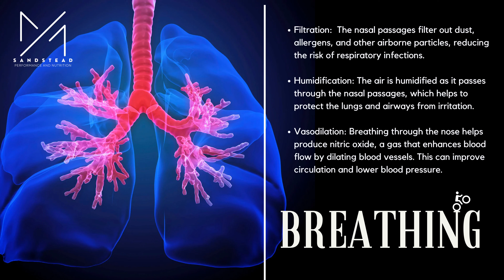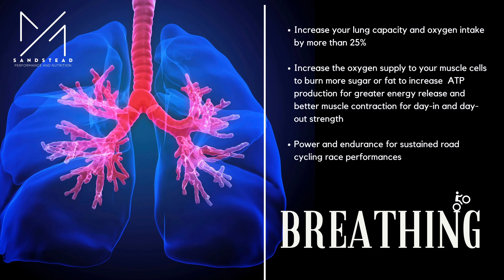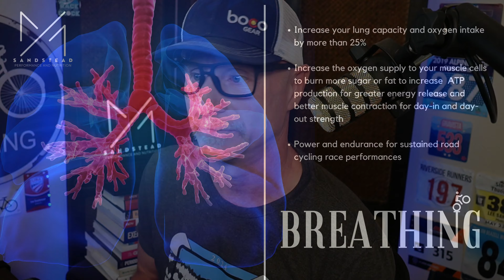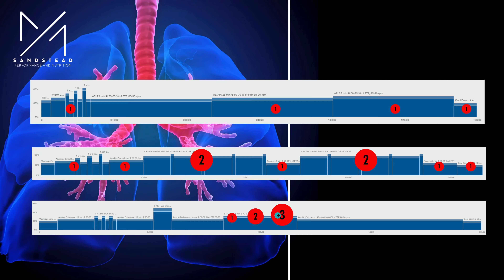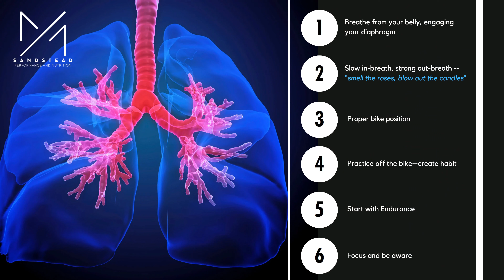Super-secret techniques of the pros! At no cost! With no extra time!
Breathing correctly is crucial in the life of an athlete.  You can watch cyclists in the peloton and see the many different ways that they breath.  Ever notice those super-thin athletes blowing their bellies out?  That's diaphragmic breathing.

In this quick video, we'll break down the three fundamental ways to take your endurance sport to the next level.

I work as a full-time nutritionist and endurance coach.  Reach out with any questions or if your interested in personalized coaching!